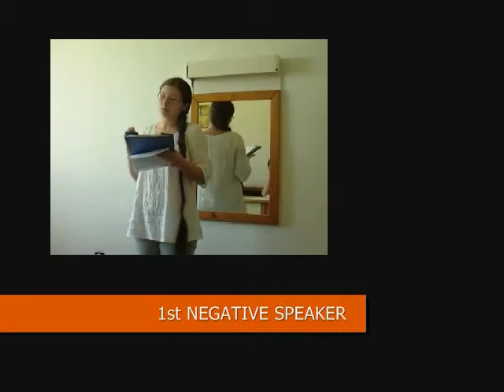MTT Round 1 The Albino Wallabees vs The Jupiter Band part2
The IDEA Youth Forum is a two-week summer event aimed at bringing 200 high school students and their teachers together to attend debate training sessions and to engage in discussions on current issues. This year we will be discussing the topic of energy and climate change and youth issues. Participants from over 30 countries are divided into small groups in order to engage in a personalized learning process, which allows for cultural exchange amongst diverse groups of students, teachers and educators.